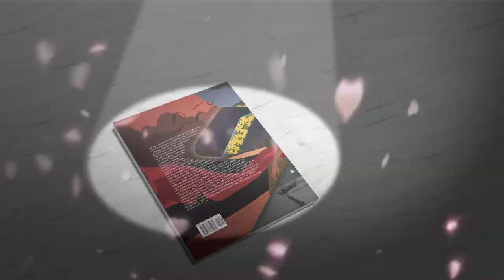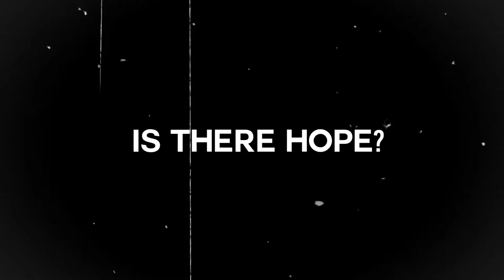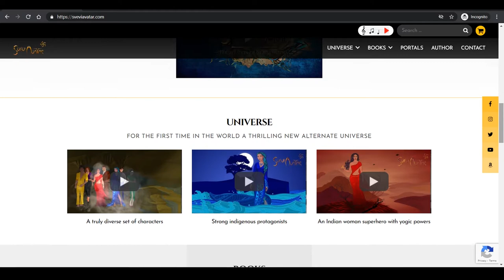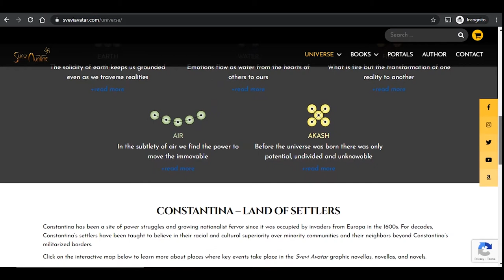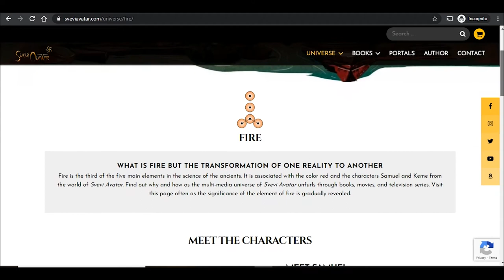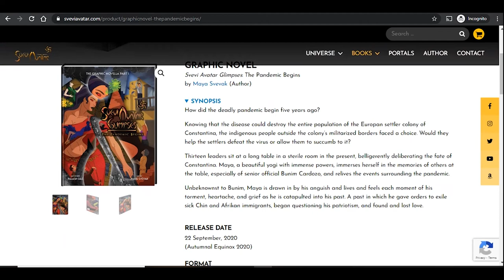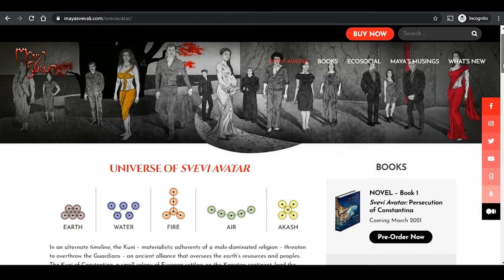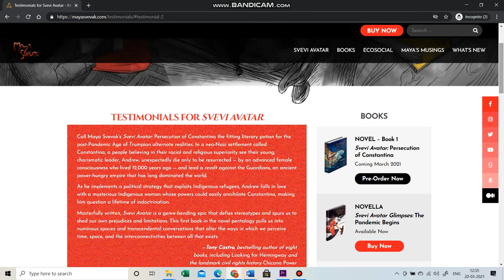Reimagining power and history: the world of Svevi Avatar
A conversation between Maya Svevak, author, and Lee Parpart, editor, about the role of environment, race, identity, gender, and power in the fictional world of Svevi Avatar.

Today, March 20, 2021 marks the global launch of the first book of the Svevi Avatar novel pentalogy, Svevi Avatar: Persecution of Constantina.

In an alternate timeline, when greed battles ancient powers for control of the earth, will humanity survive?